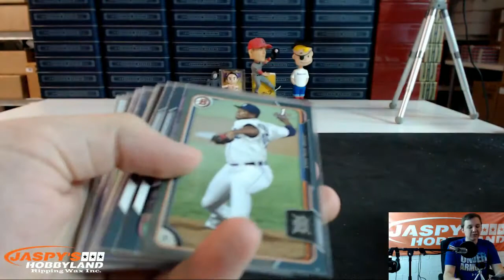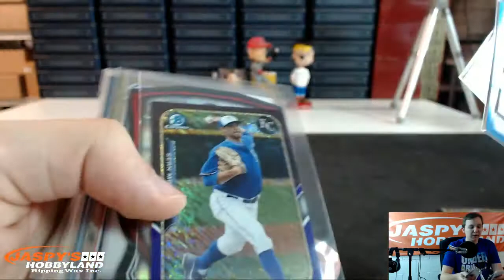2015 Bowman Baseball 8-Box Jumbo Case Break #7 **PYT EBAY! HIT RECAP**